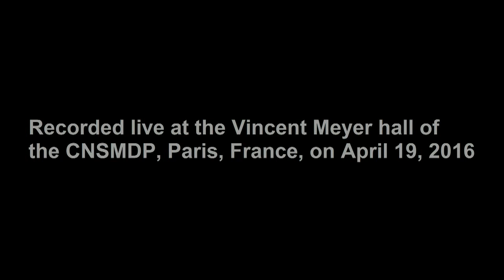Making off - Students of the Paris Conservatory play Zappa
Students of the Paris Conservatory play Zappa

Recorded live at the Vincent Meyer hall of the CNSMDP, Paris, France, on April 19, 2016.

Composed by Frank Zappa.

Arranged by Martin Herraiz.

Produced by Rubens Lopes.

Recorded and mixed by Paul Boulier.

Rehearsal direction by Leo Margue.

PERSONNEL
Samuel Bricault, flutes
Bogdan Sydorenko, clarinets
Pierre-Marie Lapprand, saxophones
Paco Andreo, trombone
Hugo Van Rechem, electric violin; lead vocals
Rémy Reber, electric guitar; backing vocals
Léo Jassef, keyboards; spoken voice
Philippe Burneau, bass
Rubens Lopes, drums (Dancin Fool, Peaches En Regalia); percussion (Pound for a Brown) and voice effects
Adrien Pineau, drums (Pound for a Brown) percussion (Dancin Fool, Peaches En Regalia); voice effects